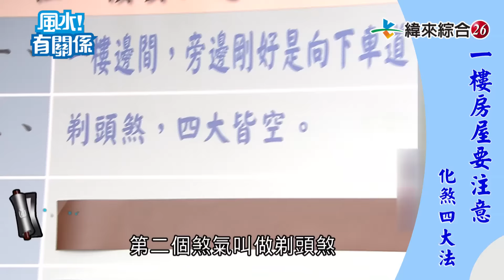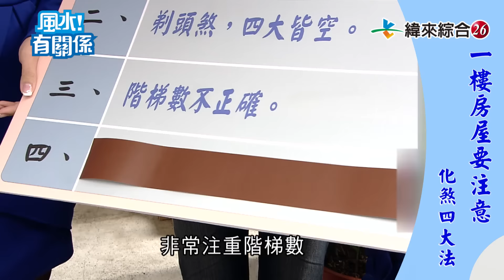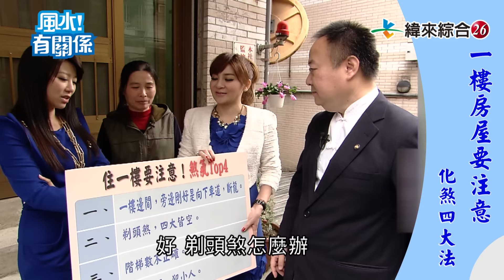【風水有關係：外在環境】住一樓的住戶小心啊！這四大煞氣千萬要避免！